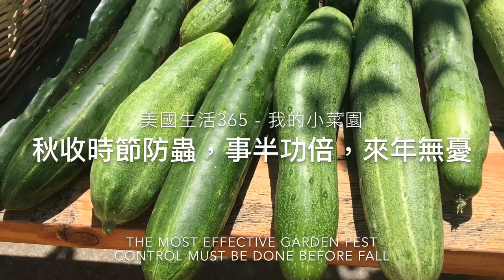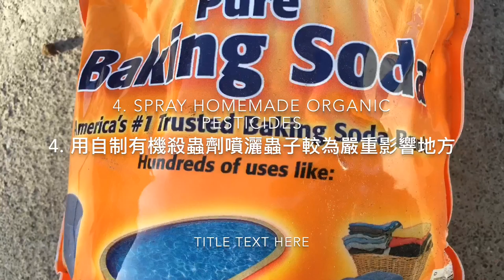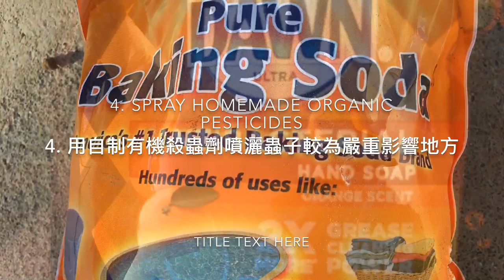秋收時節滅蟲，事半功倍，來年無憂-- The Most Effective Way in Garden Pest Control is Under Taking in Fall.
朋友經常問我為什麼我家的菜或水果味道特別好，該甜的很甜，味道地道自然，好像我們這一方土地地靈水甜，其實今天我公佈出來我的秘訣，就是我們自制有機肥料，對他們好，他們就會對你好，我相信萬物都有靈性。你如果拿什麼偷懶的東西（化肥）糊弄他們，他們當然也會忽悠你，記住永遠與人為善 與物為善，我們院子里生靈們帮我悟出更多人間道理。

金秋灭虫，事半功倍，来年无忧，金秋灭虫，事半功倍，来年无忧

8. 美國生活 365 --汽车维修保养--BMW车的设计和性能 American Life 365 -- BMW at a glance
7. 美國生活 365 --汽车维修保养--如何利用汽車故障檢測軟件？American Life 365 -- how to use software to check up car？
5. 美國生活 365 --汽车维修保养--怎樣發現汽車故障？American Life 365 -- how to find a car problem？
4. 美國生活 365 --汽车维修保养---知道更多寶馬汽車 American Life 365 -- BMW insider
3， 美國生活 365 —汽車維修保養— 怎樣換汽車冷熱控制器？ 通過煙霧測試 American Life 365 — how to change car thermostat
2. 美國生活 365 -- 汽车维修保养 -- 學會修理汽車 American Life 365 -- learn how to repair car
1. 美國生活 365 --汽车维修保养---汽車的引擎的功能和保養American Life 365 -- car engine insider
我的小菜園
2. 美國生活 365 --  怎麼種佛手瓜(合掌瓜)？-- AMAZING! 佛手瓜来年老根可以发新枝